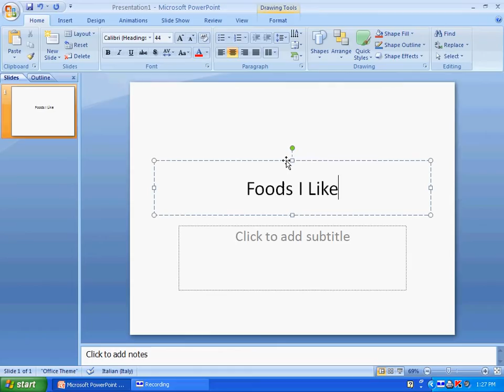PowerPoint B - Make A Title Slide